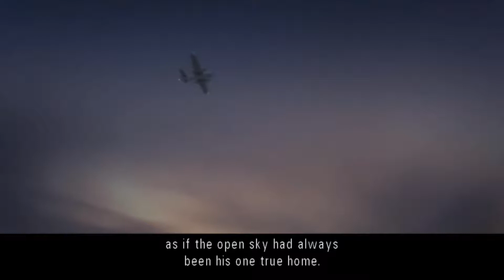Ace Combat 5 (PS4) Playthrough - Mission 4: First Flight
Sand Island Base gets attacked by Yuktobanian aircrafts and bombers. Blaze and others has to fight them off.